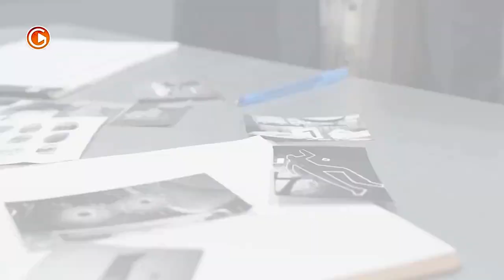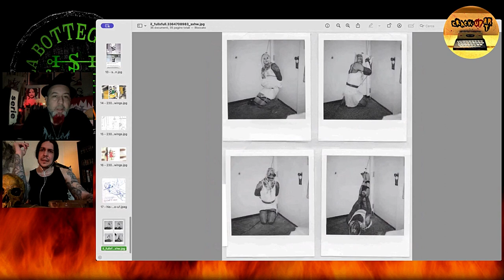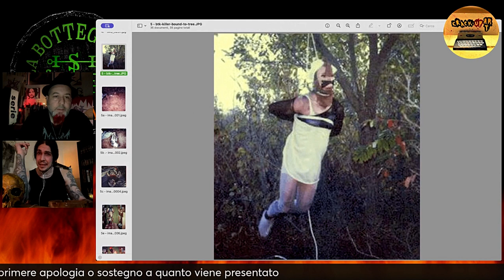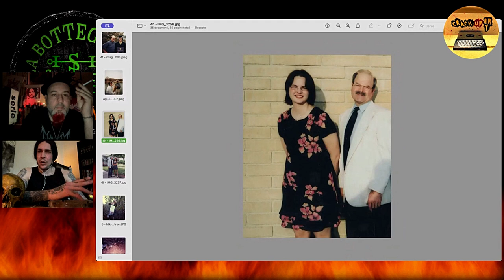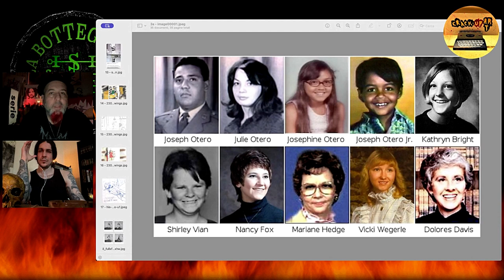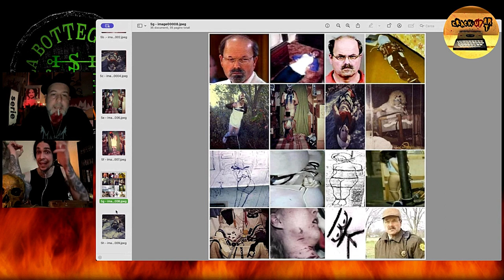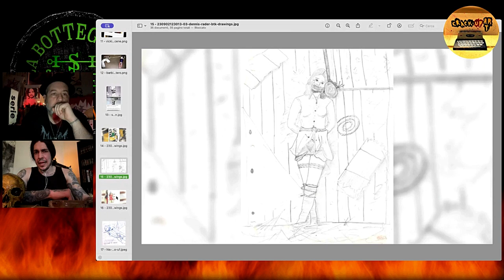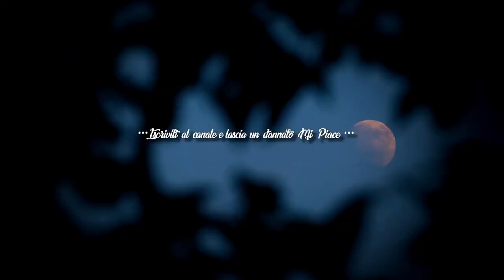The BTK Killer - La botteguccia dei Sigilli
Ciao ragazzi questa sera per la prima volta andiamo in onda in première con un video speciale su Dennis Rader, il BIND TORTURE KILL killer.

Vi aspettiamo Live alle 21.30 in COMMENT ZONE, con il Pellegrino Macabro al mio fianco e in mia compagnia in questi nuovi contenuti della Botteguccia @crackupart